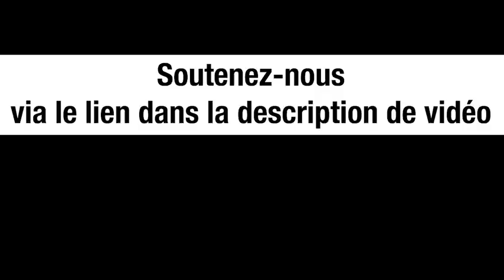Ukraine : le paradis des néo-NAZIS français, américains, italiens, belges - Christelle Néant